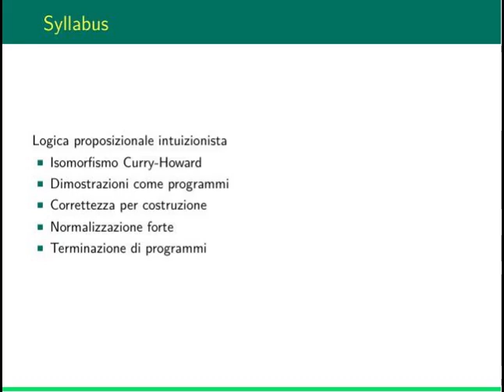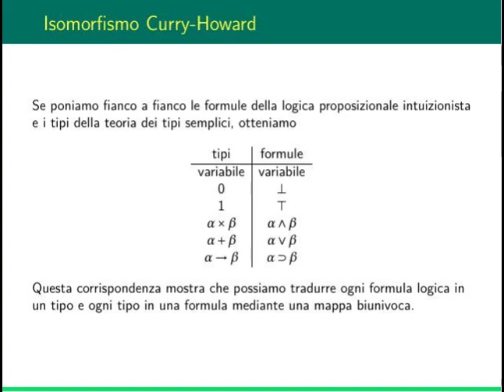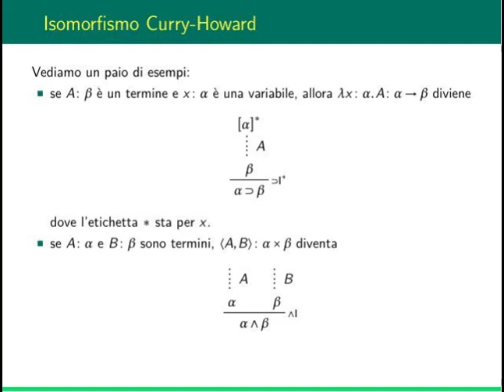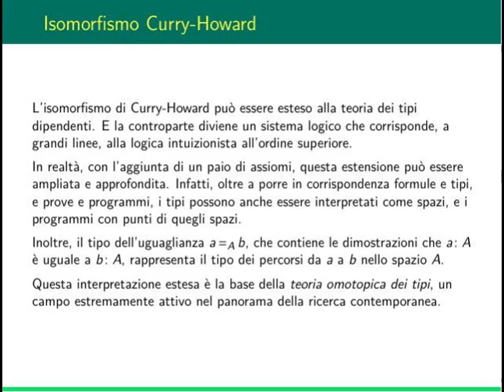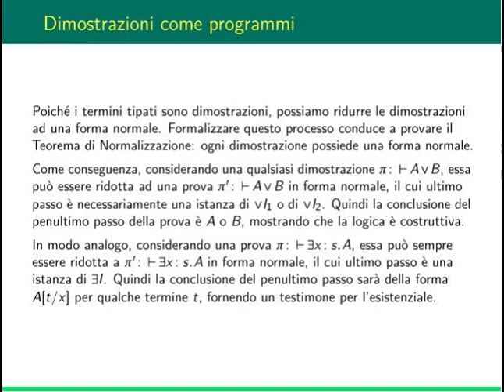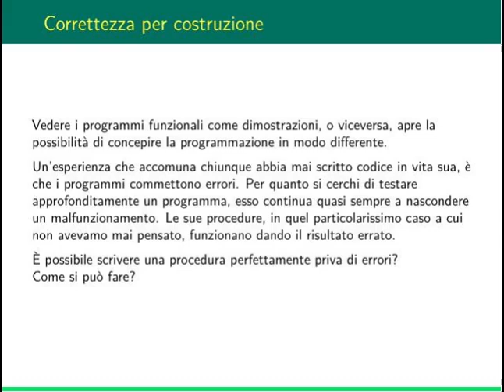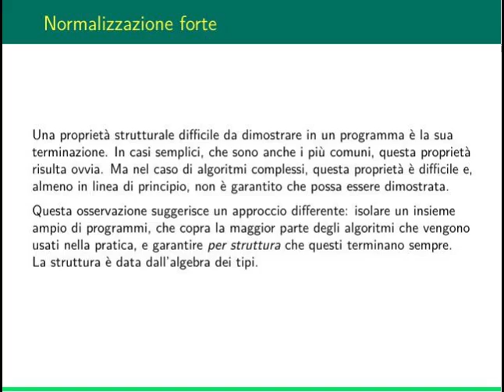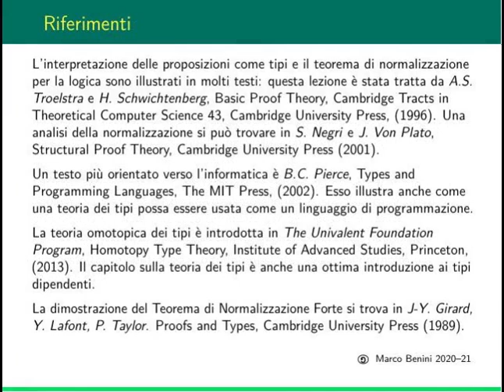Logica ad Informatica: lezione 19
In questa lezione viene introdotto l'isomorfismo Curry-Howard e si illustrano le sue implicazioni nella verifica di correttezza di programmi e l'idea della correttezza per costruzione.